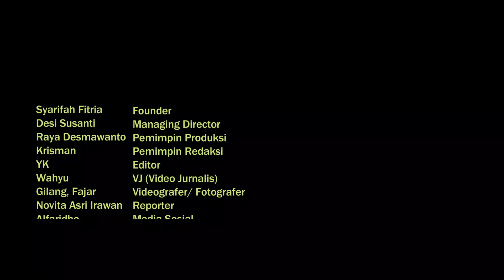SUMBAR BELUM MASA PANEN, HARGA BERAS DI PEKANBARU MERANGKAK NAIK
Harga komoditi beras mulai merangkak naik di Kota Pekanbaru. Ini disebabkan daerah penghasil beras yaitu Sumatera Barat belum masuk masa panen sehingga stok beras di tingkat agen menipis pada Jumat, 25 Agustus 2023.

Seperti terpantau di salah satu kios beras di Jalan Hang Tuah, Kecamatan Lima Puluh yang sejak pekan ini menaikkan harga dalam kemasan per sepuluh kilogram.

Ronald, pedagang beras terpaksa menaikkan mulai dari tiga ribu hingga lima ribu rupiah. Kenaikan harga beras ini menyesuaikan dari agen.

Masyarakat tak dapat berbuat banyak dan harus membeli dengan harga baru. Roni, salah satu pembeli terpaksa membeli sembari berharap pemerintah dapat menstabilkan harga sembako. (KB-04/Wahyu)